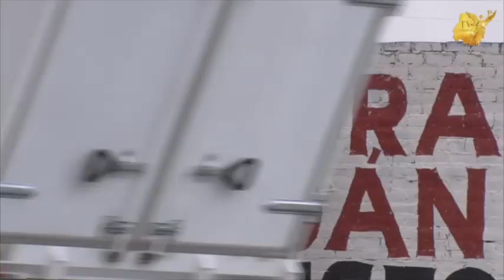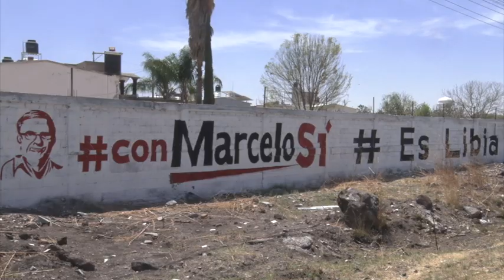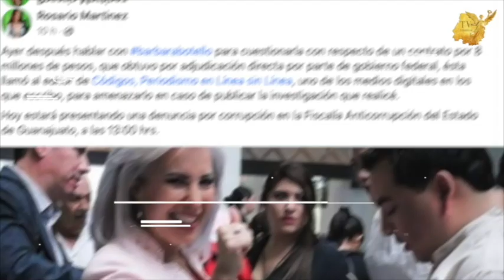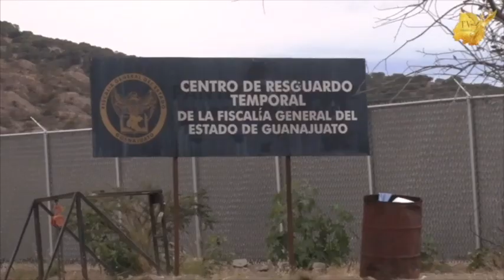“Picando Crestas”, su sección editorial sobre las vicisitudes políticas en la entidad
El día de hoy le presentamos su sección editorial sobre las vicisitudes políticas en la entidad titulada, “Picando Crestas”